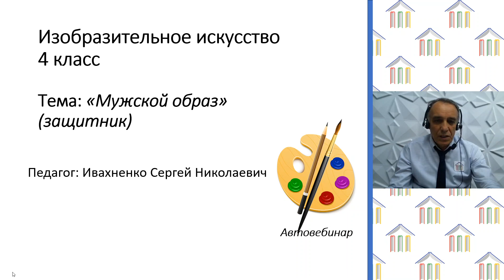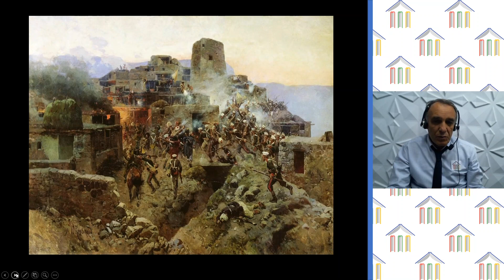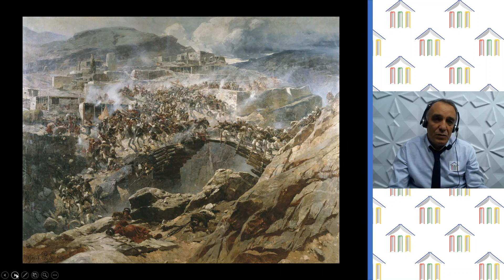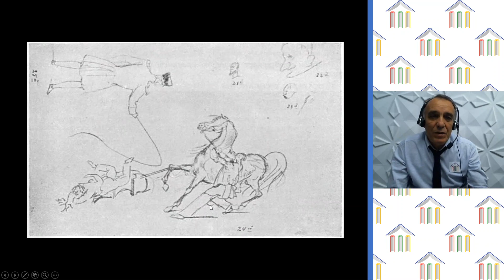4 Класс. ИЗО. Ивахненко С.Н. Тема: "Мужской образ"